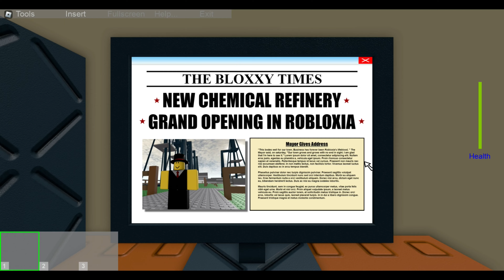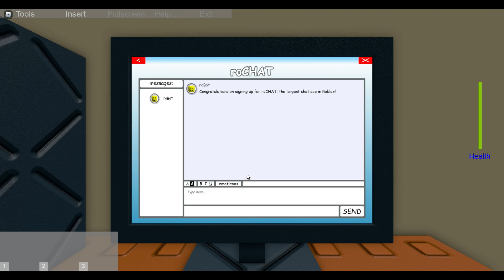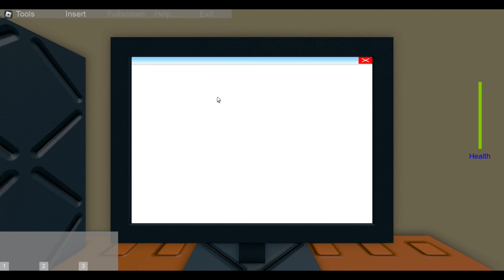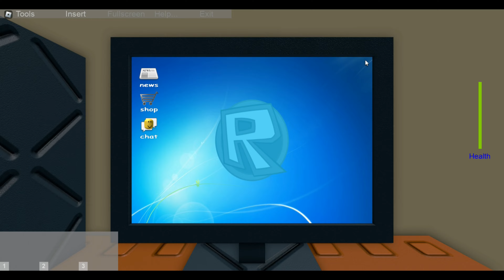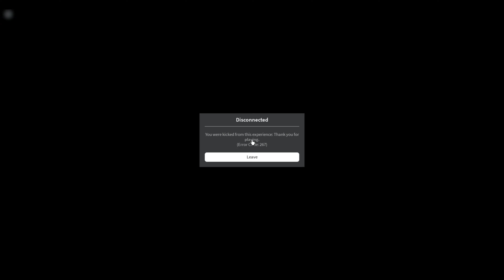[ROBLOX] Jim's Computer: A short horror game by grugchamp.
Hey guys! Cybi here!

Today, Cybi enters and experiences a unique Roblox horror game by grugchamp, called Jim's Computer! Can you help him set up his computer while avoiding what lurks in his house..?